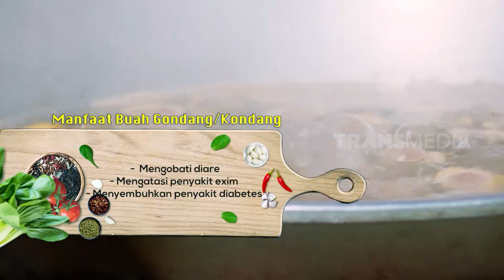KUE SUS GONDANG | JEJAK SI GUNDUL (27/07/23)